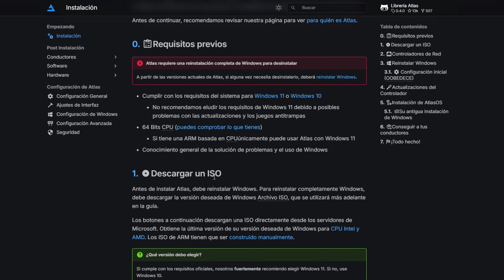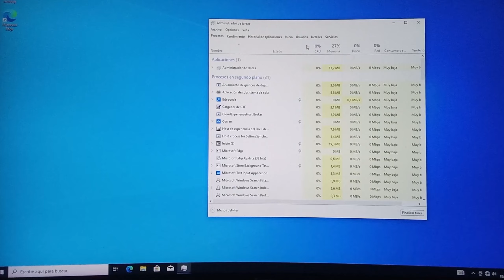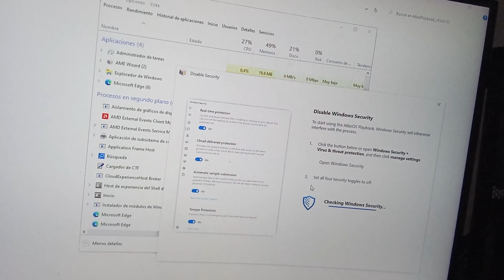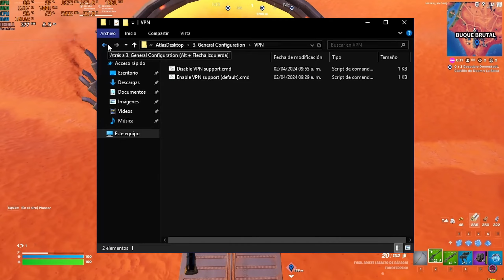WINDOWS ATLAS OS DA MAS FPS? PRUEBAS CON PC GAMER BARATA Y CON GRAFICOS INTEGRADOS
Hoy  les traigo un video donde veremos si windows atlas os da mas fps o no en una pc gamer barata con graficos integrados (ryzen 3 2200g) , los juegos que probaremos sera fortnite , valorant,dragon ball budokai tenkaichi 3 , espero les guste deja tu like suscribete y comparte :D

list=PLV2oukVbiHfC61Xwl9s8khs0g8oTTndTm

Tarjeta grafica RTX 4060TI, graficas similares : RTX 3060TI,RTX 3060 12 GB,RTX 3070,RX 6600XT,RX 6700 XT

Procesador Ryzen 7 5700x ,procesadores similares : i5 12400, R5 5600x , i5 11400,i3 12100, R5 5600,R7 5700x

*Mi PC:
-Intel i5 14600K ( 14 nucleos - 20 hilos)
-16gb de ram a 3200 mhz(2x8) T-Force Delta RGB
-1 SSD 240 WD Green , 1 SSD  Nvme 500gb
-B760M - K D4
-1 disco duro de 1 tb WD
-Fuente de poder Gigabyte 650 + 80 plus Bronze
-Windows  10 pro
-Disipador Deep cool GAMMAXX GTE V2